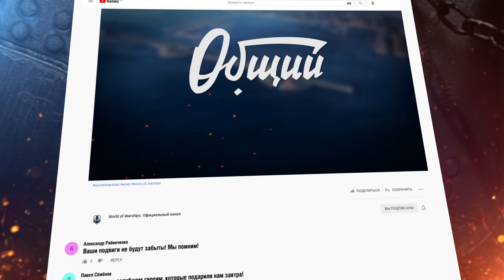Истории Ветеранов ВОВ ко Дню Победы. Фильм | «Общий сбор»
9 мая 2021 года, в 76-ую годовщину Великой Победы «Мир кораблей» объявляет «Общий сбор» игроков сервера СНГ. Время беспощадно, ветераны уходят, и, возможно, этот фильм — одна из последних редких возможностей услышать истории ветеранов Великой Отечественной войны из первых уст.
Мы выражаем глубокую благодарность героям этого фильма: контр-адмиралу Давиду Сига̀лу, капитану первого ранга Александру Маслако̀ву, майору Михаилу Назарѐнко, капитану первого ранга Виктору Старожѝцкому, старшине первой статьи Михаилу Таранѐнко.
Приглашаем всех игроков сервера СНГ найти время, присоединиться к акции «Общий сбор» и посмотреть фильм с семьей!